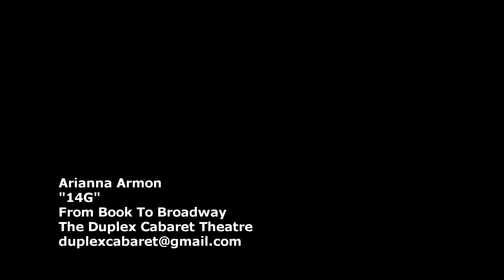Arianna Armon - 14G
Arianna Armon in From Book to Broadway at the Duplex Cabaret Theatre. Director: Lisa Moss, Music Director: Andrew Sotomayor, Producer: Thomas Honeck. From Book to Broadway presents only the best new singers in NY. Performers selected to participate in From Book to Broadway are highlighted in the Duplex Casting Files, a resource used to recommend and introduce new talent to composers, writers, directors and other producers.